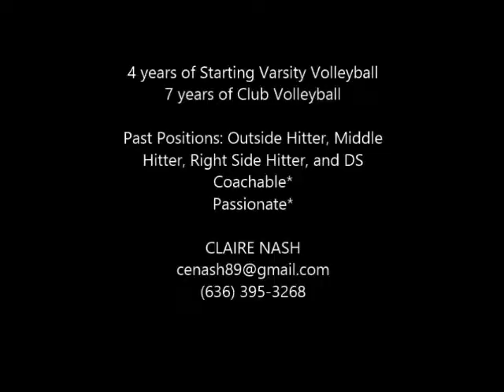Claire Nash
Description